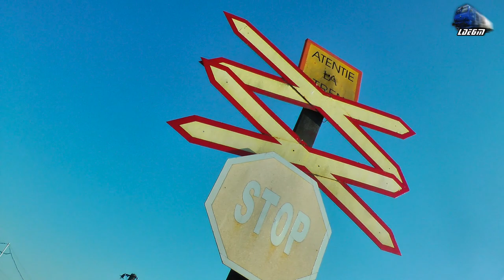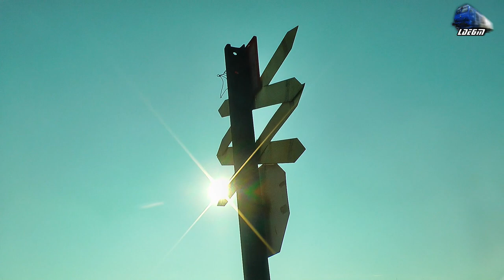Jimmy 64-1013-3 Intr-o Zi Insorita de Iarna/in a Winter Sunny Day in Oradea Est Triaj20 January 2017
Jimmy 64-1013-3 Intr-o Zi Insorita de Iarna/in a Winter Sunny Day in Oradea Est Triaj - 20 January 2017

1:IR367-2"Harghita" Budapesta Keleti - Brasov/Targu Mures - Jimmy 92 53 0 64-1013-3 RO-SNTFC

20 January 2017